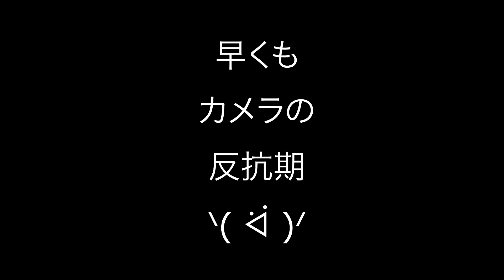★海外コスメ★崩れにくい‼︎冬のツヤ肌メイク‼︎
使用しているコスメは全て日本に発送されているものです♡

ベースメイク
・farsali(ファーサリ）
　Liquid glass radiance make skin serum(レディエンスメイクスキンセラム）
・Tarte(タルト）
    timeless smoothing primer(タイムレススムージングプライマー）
・Anastasia Beverly Hills(アナスタシアビバリーヒルズ）
　　Luminous Foundation(ルミナスファンデーション）
・IT Cosmetics(イットコスメティックス）
　Bye Bye Undereye Illumination(バイバイアンダーアイイルミネーション）
・Charlotte Tilbury(シャーロットティルブリー）
　Hollywood Flawless Filter(ハリウッドフローレスフィルター）
・KKW Beauty(ケイケイダブリュービューティー）
　Creme Contour Stick(クリームコントゥアスティック）
・SUQQU(スック）
　Oil Rich Glow Loose Powder(オイルリッチグロウルースパウダー）
・Tarte(タルト）
　Amazonian Clay Waterproof Bronzer(アマゾニアンクレイウォータープルーフブロンザー）
　Cheek to Chic/Pillowtalk(チークトゥシック/ピロートーク）
・Natasha Denona(ナターシャデノナ）
　Super Glow(スーバーグロウ）

アイメイク
　Brow Wiz(ブロウウィズ）
・Urban Decay(アーバンディケイ）
　Double Down Brow(ダブルダウンブロウ）
　Amrezy palette(アムレジーパレット）
・Benefit Cosmetics(ベネフィットコスメティックス）
　Tickle Highlighter(ティックルハイライター）
・Kat Von D(キャットボンディー）
　Tattoo Liner(タトゥーライナー）
・By Terry(バイテリー）
　Lash Expert Twist Brush(ラッシュエキスパートツイストブラシ）
・Huda Beauty(フダビューティ）
　Olivia Shortie(オリビアショーティ）
・Jeffree Star Cosmetics(ジェフリースターコスメティックス）
　Spreme Frost/Diamond Wet(スプリームフロスト/ダイアモンドウェット）
・Laura Mercier(ローラメルシエ）
　Caviar Stick Eye Shadow/Intense Rose Gold(キャビアスティックアイシャドウ/インテンスローズゴールド）
・Stila(スティラ）
　Glitter & Glow Liquid Eyeshadow/Sea Siren(グリッターアンドグロウリッキドアイシャドウ/シーサイレン）

リップ
・KKW Beauty(ケイケイダブリュービューティ）
　Nude Creme Lipstick(ヌードクリームリップステッィク)
・Patrick Ta(パトリックター）
　Major Glow Lip Shine/She's Expensive(メイジャーグロウリップシャイン/シーズエクスペンシブ）

ミスト
　Dewy Set(デューイーセット）

コンタクト
・Color Majority(カラーマジョリティ）
　Zero Gravity(ゼログラビティ）